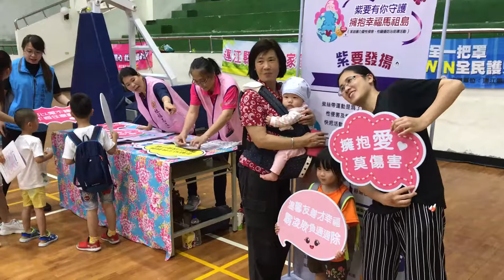馬祖日報2019/06/22影音／拒絕暴力 衛福局「紫」要有你守護，擁抱幸福馬祖活動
地點：南竿體育館
攝影：吳嘉榮
　宣導並推廣家庭暴力、性侵害與性騒擾防治的正確觀念，連江縣衛福局辦理防治宣導活動，準備多項有趣闖關及有獎徵答動，讓民眾從遊戲中學習有關常識，有效防治家庭暴力和性侵害發生，共同創造和諧家庭與社會。